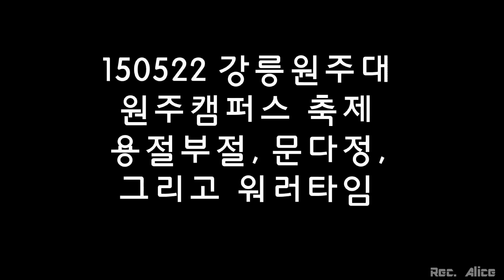[150522] 원주대 용콩별콩 - 용절부절, 문다정, 그리고 워러타임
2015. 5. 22. 강릉원주대 원주캠퍼스 축제 - 목이 마른 솔라, 용절부절, 그걸 알아채고 대신 물 달라는 문다정, 물보급 받은 용선이 보고 흐뭇해 하는 별이.